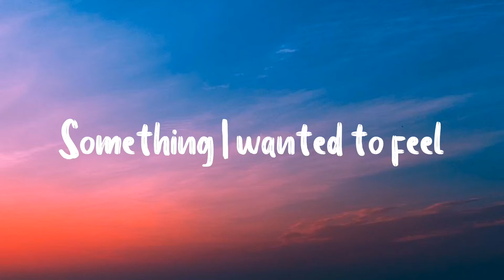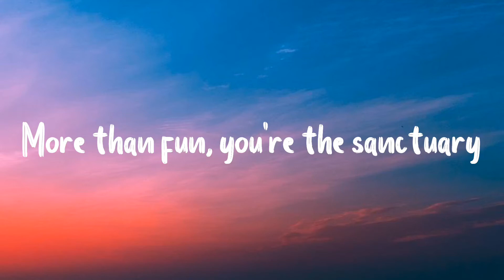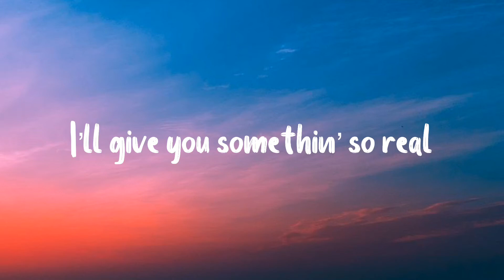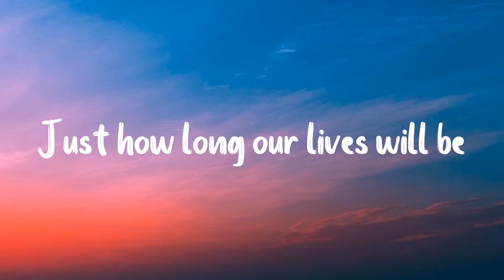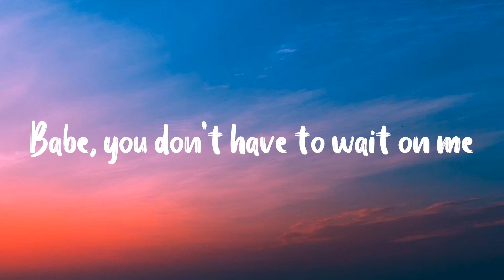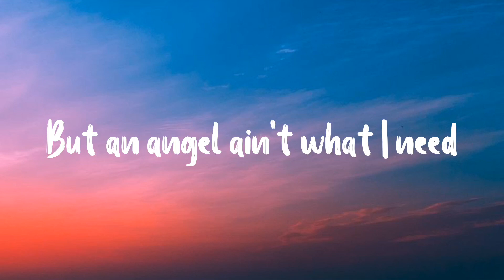Joji - Sanctuary (Lyrics)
🎤 : Joji
🎧 : Sanctuary

Lirik lengkap :

Go ahead and bark after dark, fallen star
I'm your one-call away

If you've been waiting for falling in love
Babe, you don't have to wait on me
'Cause I've been aiming for heaven above

'Cause what you want is what I want, sincerity

I'll give you something so real

Pull me oh so close, 'cause you never know

Terimakasih.. Kami tunggu Request lagu dari kalian..